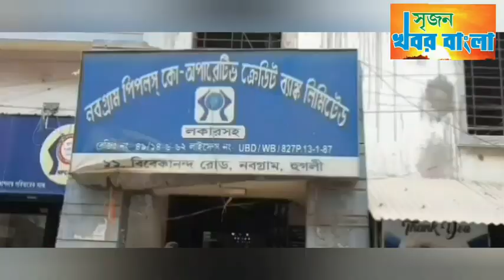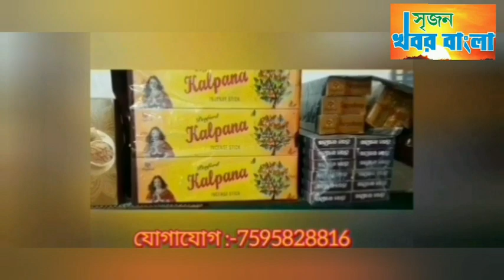বাইরে থেকে নেতা-নেত্রী এনে ভোটে জেতা যায় না : কল‍্যাণ ব‍্যানার্জী।